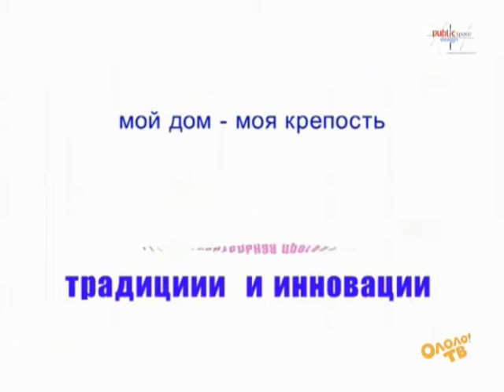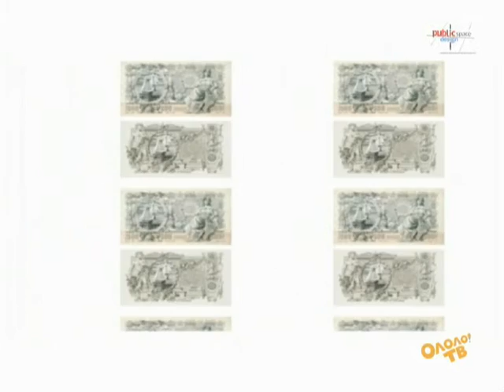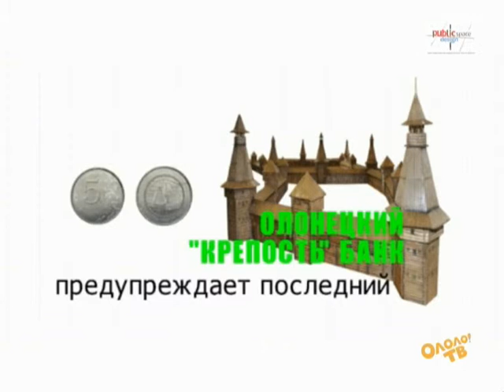интернет-телевидение ОЛОЛО ТВ.первый выпуск.wmv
Проект осуществляется в рамках образовательной программы "Дизайн общественного пространства"